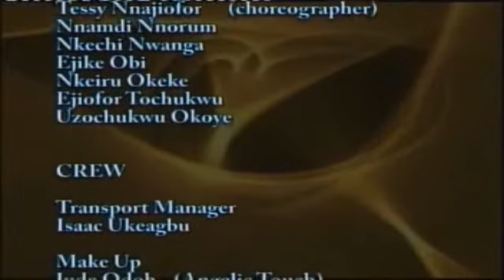Dim Oma 6